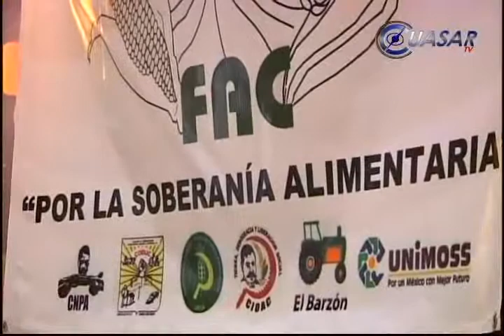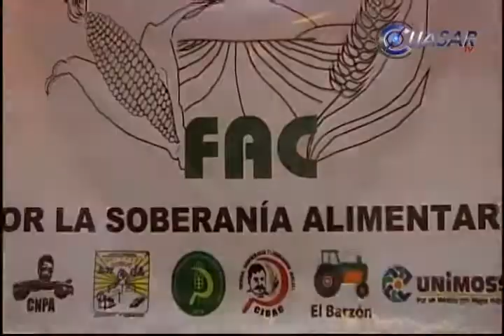Alto a la inseguridad en Michoacán, piden dirigentes campesinos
Integrantes de organizaciones adheridas al Frente Auténtico del Campo, se dijeron víctimas de la inseguridad que con secuestro, abigeato y extorsión han originado que los campesinos abandonen sus tierras.